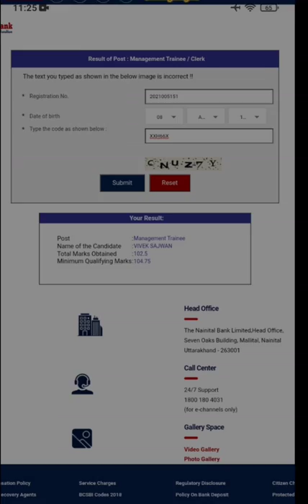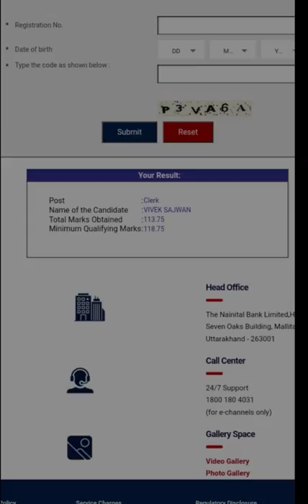MY NAINITAL BANK MT AND CLERK SCORECARD